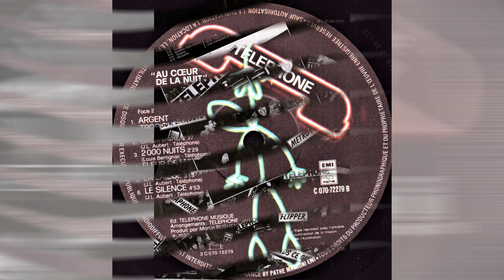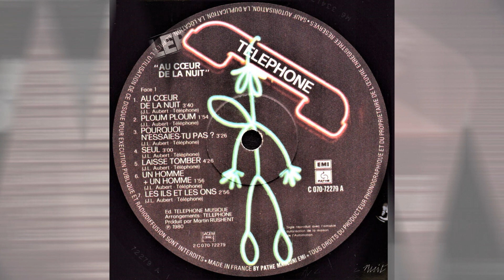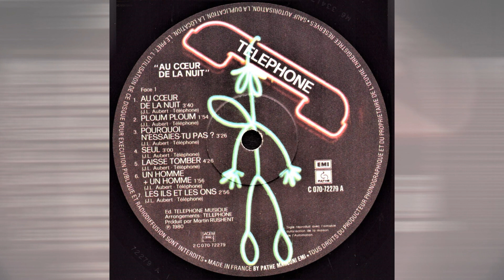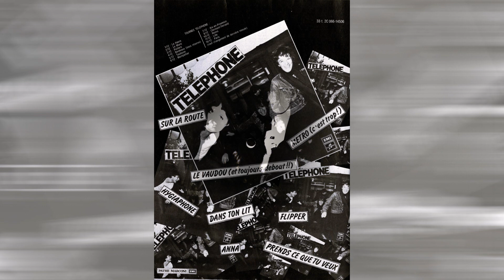Téléphone (France) J'avais Un ami, Ordinaire, 2000 Nuits, Argent Trop Cher (avec paroles FR)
00:00 J'avais Un Ami 03:29  Ordinaire 06:07 2000 Nuits
08:35 Argent Trop Cher
Crédits
Arranged By, Music By – Téléphone
Lyrics By [Paroles] – Jean-Louis Aubert,
except Louis Bertignac pistes : "2000 Nuits"

Vocals [Chant], Guitar – Jean-Louis Aubert
Guitar, Vocals [Chant] – Louis Bertignac
Bass, Vocals [Chant] – Corine Marienneau
Drums [Batterie] – Richard Kolinka
Saxophone – Cowboy (pistes : "Argent Trop Cher"

Photography cover album By – Lynn Goldsmith